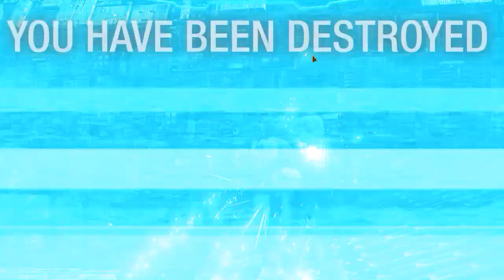MechWarrior Online : EBJ-A "Macro Death" (2xUAC10, 8xERuL)